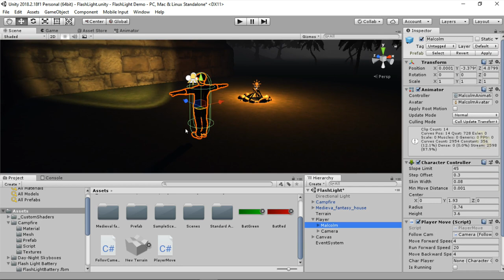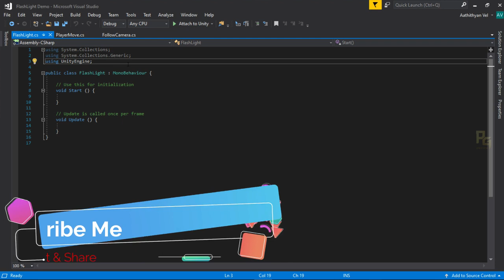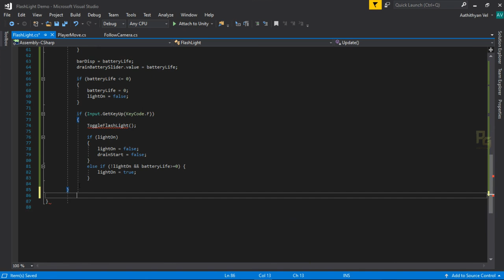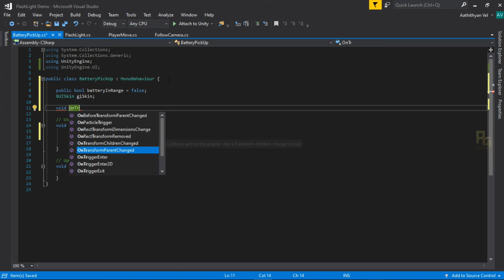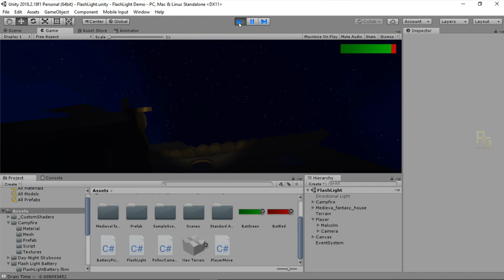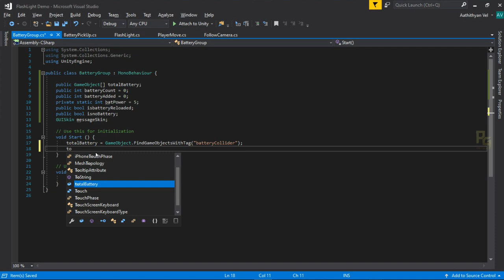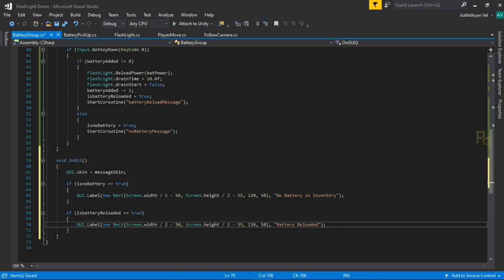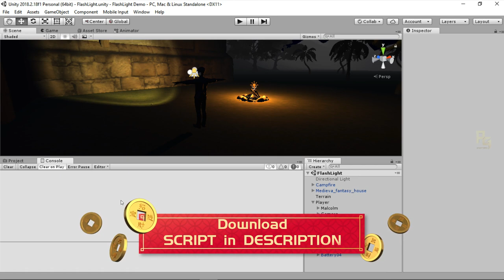Unity Tutorials தமிழ் - Flash Light Updated - Battery Pickup and Reload C# Script | PG Tutorials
Hello Guys, here back with the updated Flash Light Script with Additional battery pick up and reload Scripts. Hope this will Help to all. Hope you all Like this.

Download Script and Model,